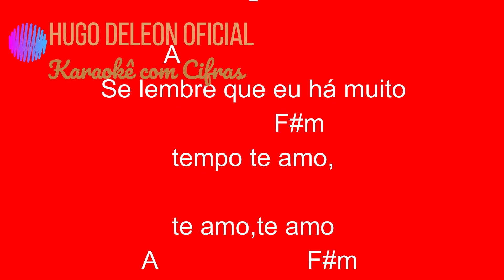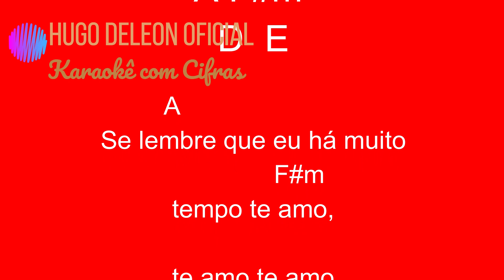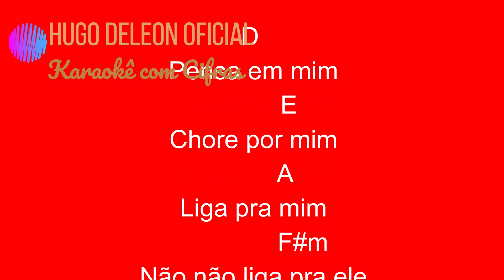957 PENSA EM MIM LEANDRO E LEONARDO KARAOKÊ COM CIFRAS SIMPLIFICADAS